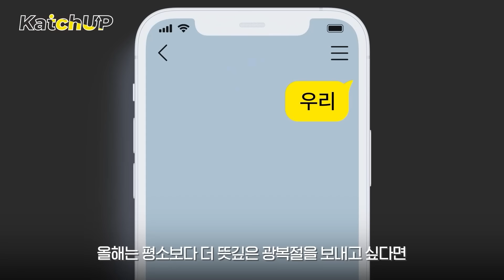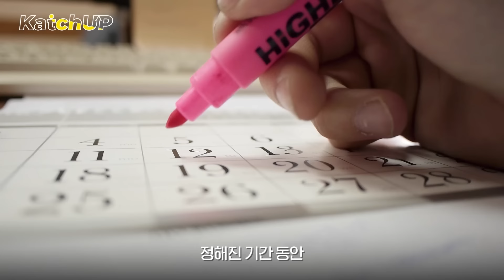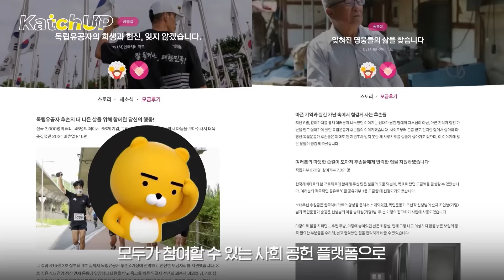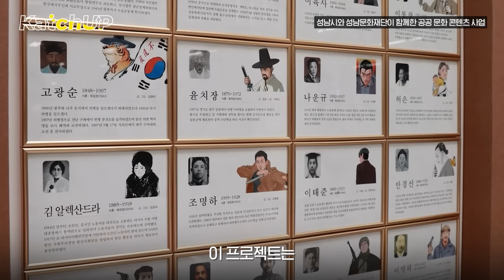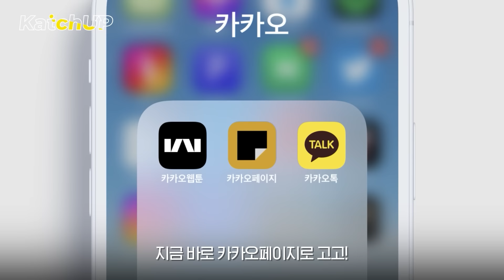🇰🇷뜻깊음 주의🇰🇷 8월 15일 광복절 야무지게 보내는 법 알려드림! | Katch UP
카카오와 같이, 가치 있는 815
광복절 야무지게 보내는 방법을 알려드립니다!
자랑스러운 한국인 모두 집중 👀

원하는 거리를 선택해 달리기만 하면
독립유공자 후손 주거 개선이 된다?!
🏃‍♂️2022 815런🏃‍♂️

집에 태극기 없는 사람 손✋
카톡만 있다면 누구나 태극기를 달 수 있는
🇰🇷온/오프라인 태극기 달기 캠페인🇰🇷

달리기 인증샷만 찍으면,
카톡으로 태극기만 달면,
카카오에서 815원을 기부합니다!

기부금은 독립유공자 후손 지원에 쓰이니
더욱 뜻깊은 광복절을 보낼 수 있겠죠?

- '815런' 참여하기!

- 태극기 달러 가기!

👇 또 다른 프로젝트가 궁금하다면?

00:00 카카오가 광복절을 기념하는 방법!
00:44 온/오프라인 태극기 달기 캠페인 🇰🇷
01:07 2022 버츄얼 815런 🏃‍♀️🏃‍♂️
01:35 러닝과 광복절..? 무슨 상관이죠?!
02:14 '카카오같이가치'란?
02:39 2020년 독립운동가 후손 지원 사업
03:33 2021년 독립운동가 100인 웹툰 프로젝트
04:17 올해도 뜻깊은 광복절을 함께 해요!